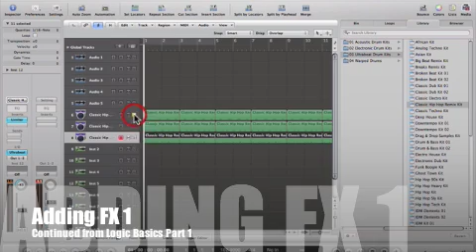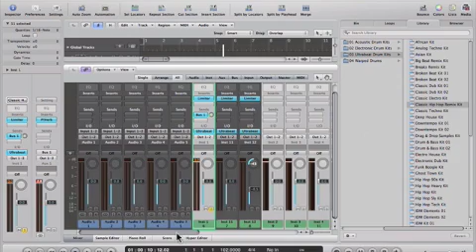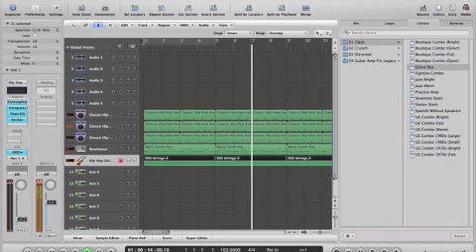Adding Reverb/ Delay Effects in Logic Pro (Mr. Mig Tutorial)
Producer, Remixer Mr. Mig covers the topic of adding effects such as reverb and delay to software instruments in Logic Studio 8.